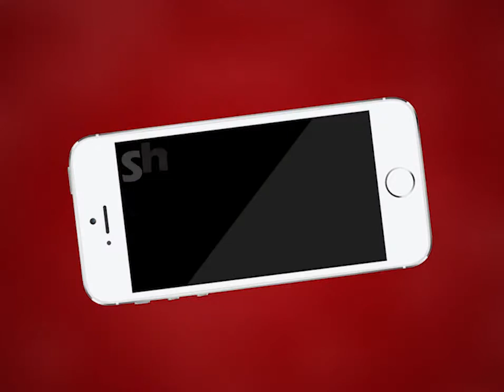AJMER NEWS | कलेक्टर विश्व मोहन शर्मा ले रहे बैठक | MTTV INDIA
अजमेर कलेक्टर विश्व मोहन शर्मा ले रहे बैठक
जिले में कोरोना महामारी से बचाव के लिए दिए निर्देश
मास्क और सोशल डिस्टेंसिंग की अवहेलना पर कार्रवाई के निर्देश
क्वारंटाइन सेंटर में रखें सभी व्यवस्थाएं
कोई भी श्रमिक नहीं मिले सड़क पर पैदल
उपखण्ड अधिकारियों को पेट्रोलिंग और मॉनिटरिंग के निर्देश